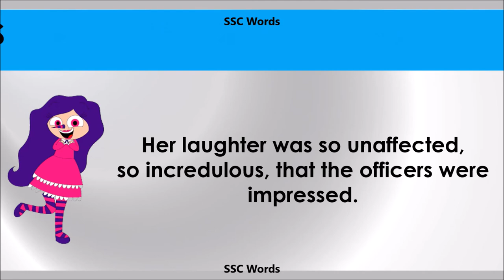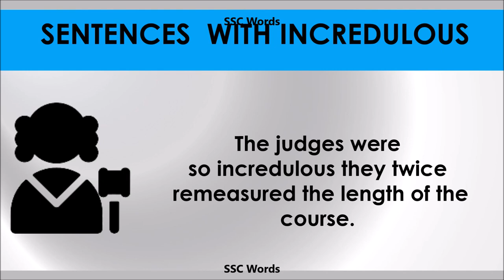Incredulous - Improve English - Meaning and 5 sentences - GRE / CAT / GMAT word - SSC Words